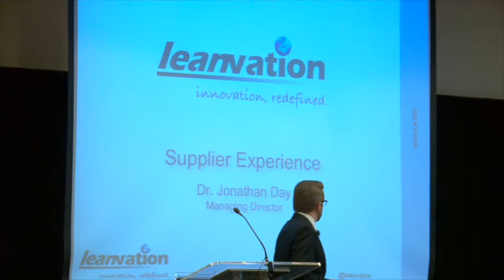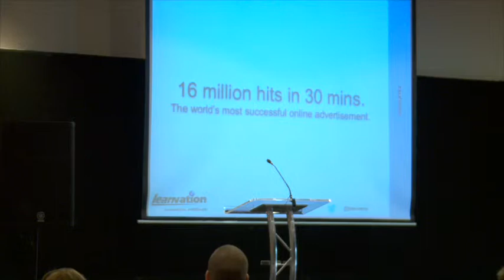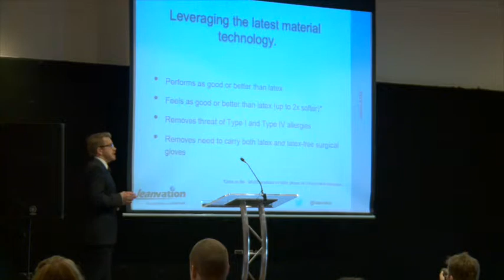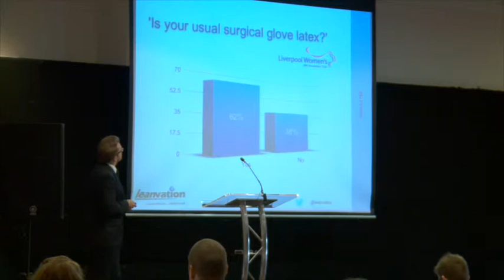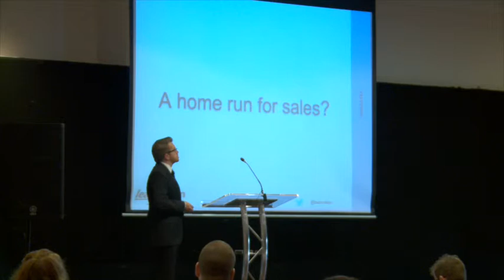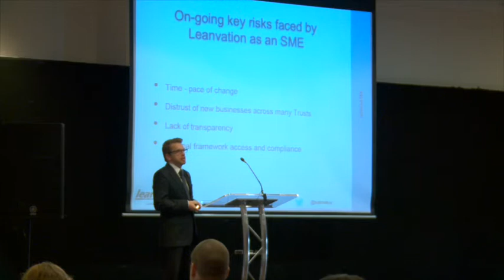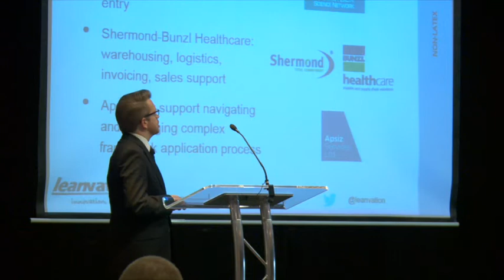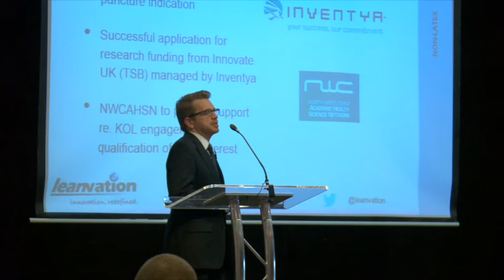Dr Jonathan Day, Managing Director, Leanvation - Presentation at NWC AHSN Procurement event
North West businesses and commercial organisations joined NHS procurement experts to explore opportunities for potential synergies within the healthcare sector at an event held by the North West Coast Academic Health Science Network (NWC AHSN) on 7th November.

The event featured industry-led panels on various innovation topics. Over 150 delegates were in attendance at the De Vere Hotel in Blackpool to discuss potential opportunities for growth in the NHS and how small organisations can play a role in its growth.

Attendees at the event including Crawford Healthcare, a rapidly growing skincare company, global healthcare leader MSD and the UK’s largest supplier of identification related products and services, Digital ID, explored the role procurement plays in delivering better healthcare solutions in the NHS.

NWC AHSN was also the key sponsor for this year’s North West Procurement Development (NWPD) Excellence in Supply Awards for the second year in a row. As well as spearheading innovation in NHS procurement on a regional level, NWC AHSN also lead nationally on behalf of the other 15 academic health science networks in England.

The overall winner on the night was Everton in the Community. Dr Liz Mear, CEO of NWC AHSN, hosted the event.

Dr Mear said: “The North West Coast AHSN is dedicated to supporting small business and helping them to grow and feed into the wider healthcare sector. One of the ways we do this is by providing platforms for organisations from across various industries to gather in one location and celebrate and recognise innovation. We hope that this will stimulate the progression and uptake of new technology in the region.

“We are committed to providing support for small and upcoming businesses whether that is through professional help and advice or introducing them to key stakeholders in the health network.

“These two events have been fantastic in bringing together specialists and people from across the healthcare sector to facilitate a sharing of ideas and knowledge and we hope that it will act as a springboard for future collaborations.”

David Pierpoint, Managing Director, Customer Engagement of the NHS Supply Chain, which sponsored the Procurement in Innovation event, commented: “NWC AHSN taking a leading role in creating this forum, to bring together procurement and suppliers particularly SME’s, will hopefully act as a platform to help accelerate adoption of innovation within the North West Region and ultimately the wider NHS.”

The NWC AHSN is one of 15 academic health science networks in England. One of its areas of operations involves working as part of the NHS to enable innovative products to spread quickly and successfully through the NHS, by supporting would-be suppliers with practical and strategic advice and support as they look to tap into the market.

The NWC AHSN will also be celebrating its first anniversary with an Innovation Celebration event at St George’s Hall on 11th December 2014. The event will showcase some of the latest technologies that are being developed within the NWC region as well as the work the North West Coast AHSN has been undertaking for driving collaboration between the NHS and other industries.